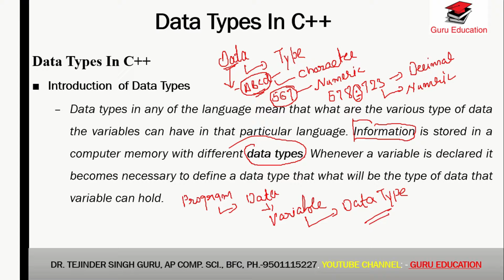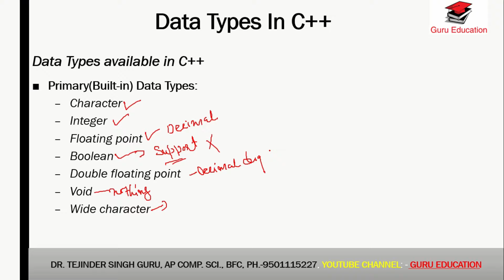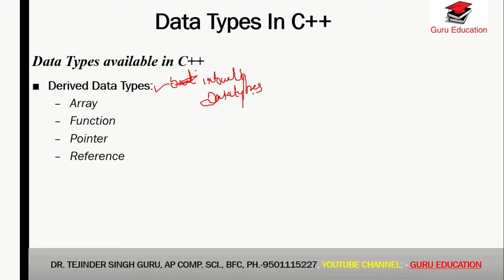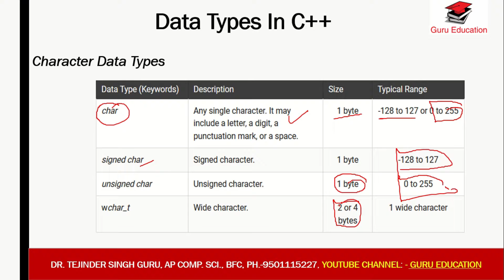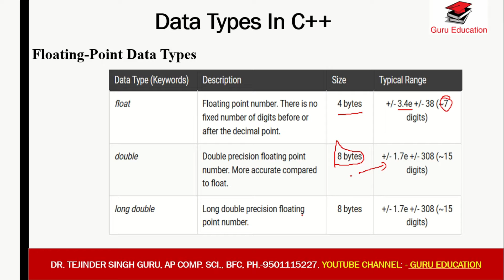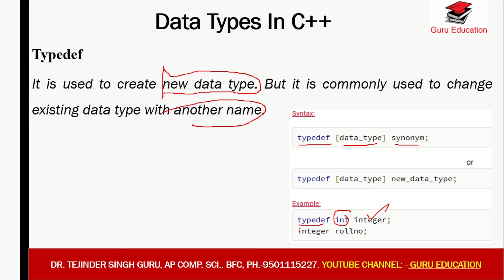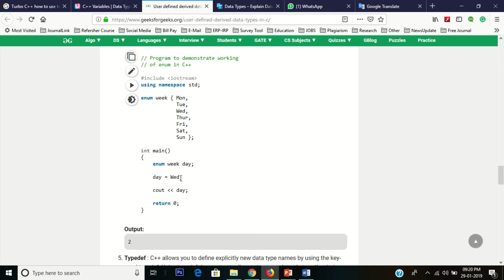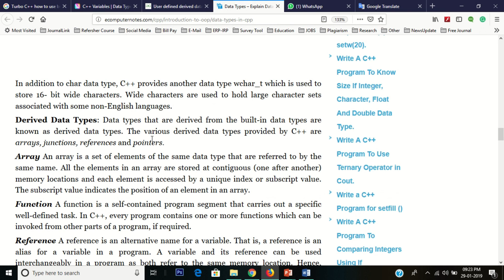Data Types in C++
In this video to explain the data types in C++.